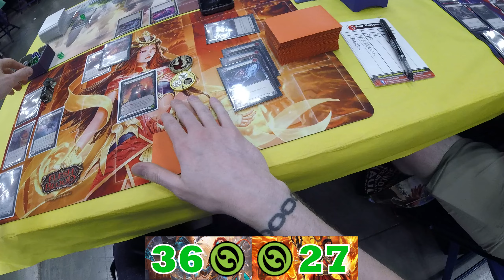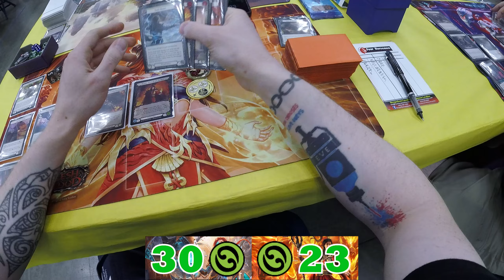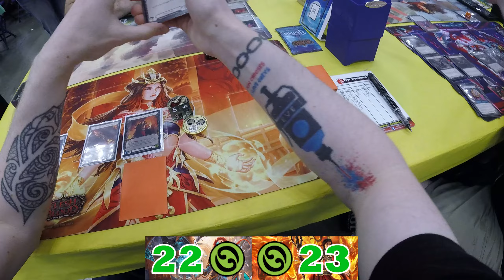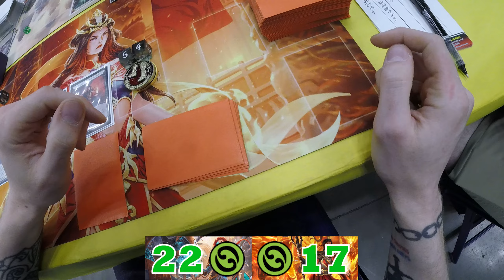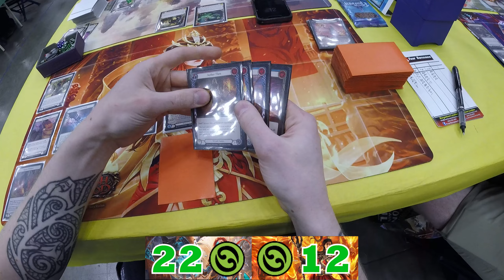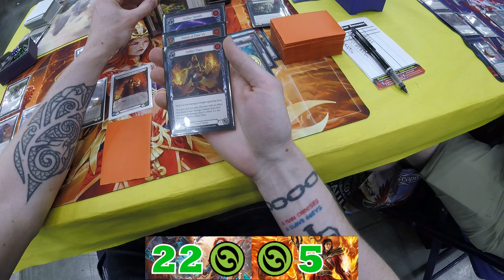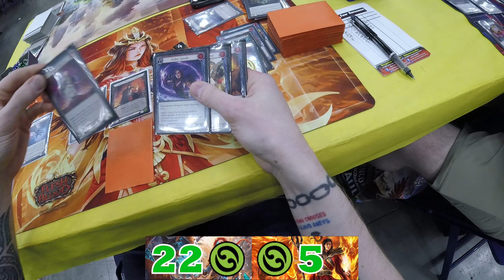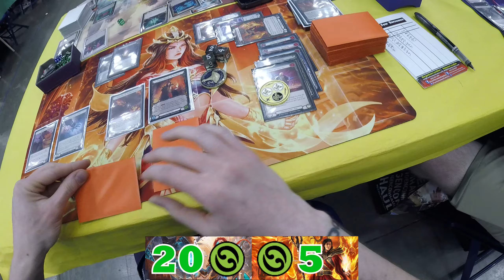| Episode 130: GENCON RD3! Kano vs DIO! |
Hey everyone! We are at the round 3 for the GENCON CC event! Such a fun time to play some FABTCG in person again as I was in a drought for content as well as some FAB burnout, so I hope you enjoy this match!